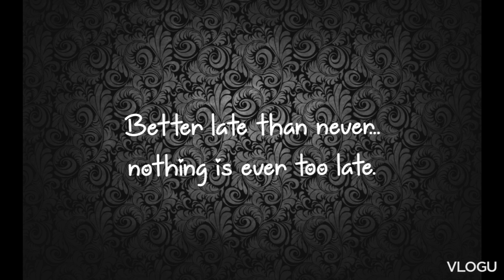Nothing is ever too late...Stay safe 🙏